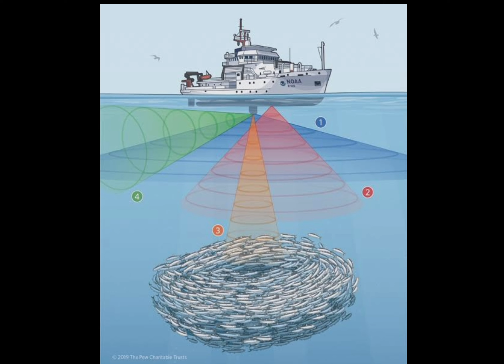why Titan submarine sink ? khushwant singh titan submarine titanic titanic